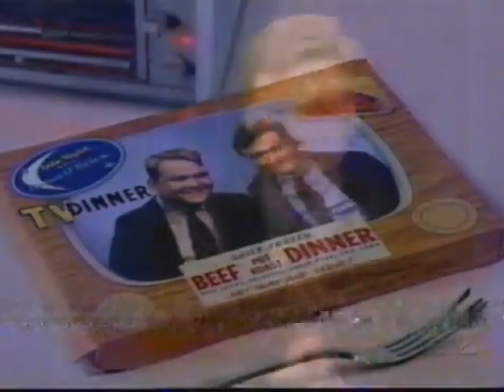Dog Treats with Dan Dye & Mark Beckloff - 12/10/97